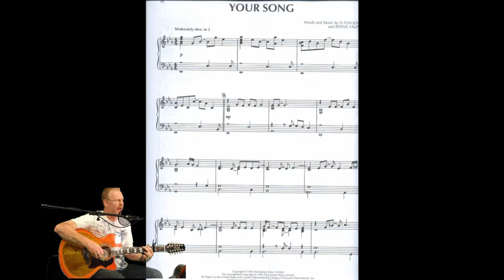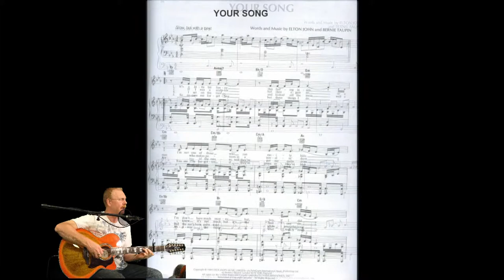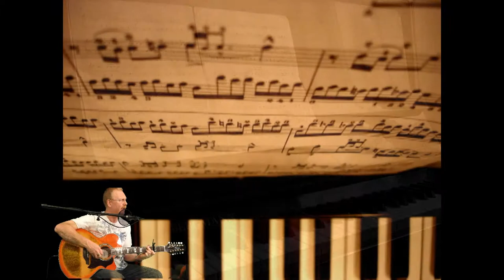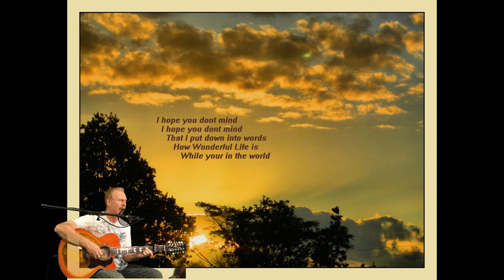Elton John (Your Song) Cover performed by Scott Rode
With my 12 string guitar I am tuned down to D and I put my capo at the third fret. I changed how one would play sing beautiful song by using my own picking style. I also used photos in this song to help give the song some eye candy rather than looking at some guy playing the guitar the whole song, lol.  This song was writen by Bernie Taupin and sang and made popular by Elton John, This video is for educational purposes only to see how I play the 12 string guitar using the chords that were published years ago for gyuitar.